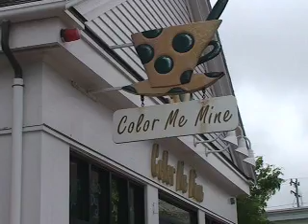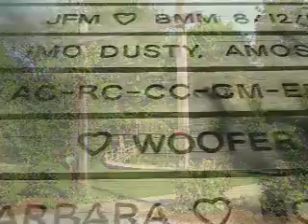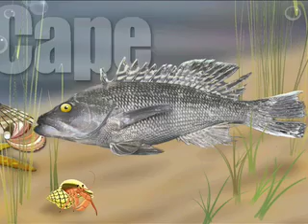Save that vacation!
On today's CapeCast: Hey, if the sun peeks out, hit the beach--but let's face it, this week has been a little gray--so here we come, like the cavalry, with fun stuff to do.